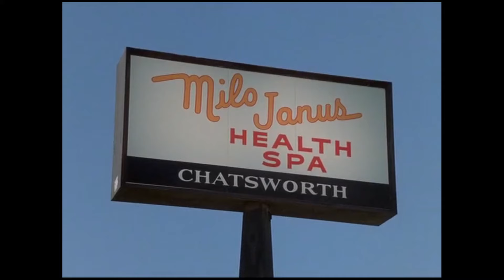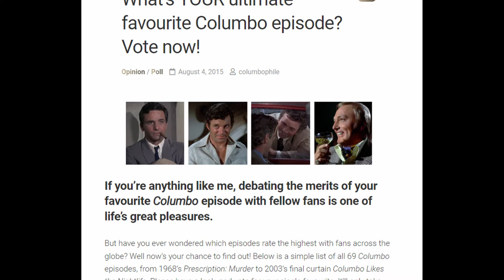An Exercise in Fatality (1974) review | The Columbo Episode Guide (S4, E1)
We are FINALLY back with a fitness themed adventure. This one took a lot of editing to pass the copyright blockers. Hope you enjoy the effort.